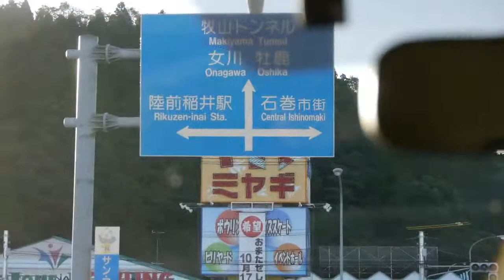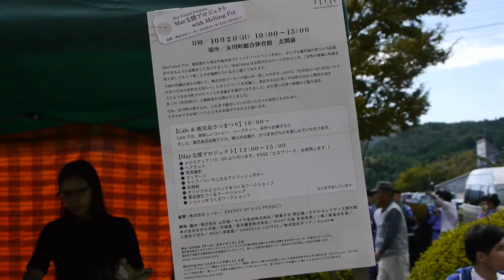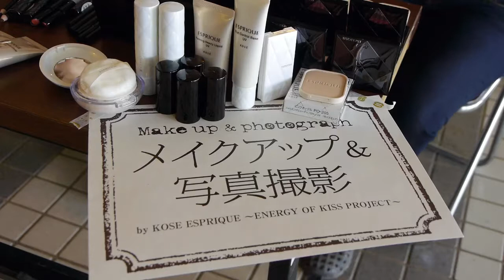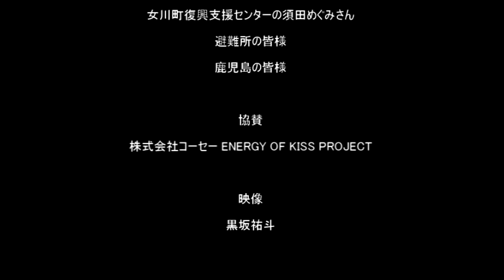Mar United 支援イベント with Melting Pot in 女川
2011年10月2日、ヒラノマリナ率いるMar UnitedとMelting Potがコラボレーションして、宮城県牡鹿郡女川町の避難所で行われた支援イベントの映像。このイベントはKOSEのKISS OF ENERGYプロジェクトの協賛により行われました。

支援イベント参加メンバー
Mar United
ヒラノマリナ（メイク）、石部直子（メイク）、佐野立興（ヘアーカット）、川越亮（フォトグラファー）、佐藤彩（エコバックワークショップ）、ＳＨＩＨＯ（マッサージ）、えのぴー（アイス売りのおじさん）
Melting Pot
相良弥生（似顔絵）、浅野晃（似顔絵）、長嶋夫妻（カフェ）、嶋田夫妻（シュシュ＆募金箱ワークショップ）、羽多埜理恵（エコバックワークショップ）、杉山剛（サポート）
市川さん、押田さん、関本さん
ミュージシャン
清野美土（ハーモニカ）、長尾晃司（ギター ）

挿入歌 「Foxy Way」「Winds & Me」by Harmonica Creams

協力
女川復興支援センターの須田めぐみさん
避難所の皆様
鹿児島の皆様

協賛
株式会社コーセー　ENERGY OF KISS PROJECT

映像撮影＆編集　黒坂祐斗